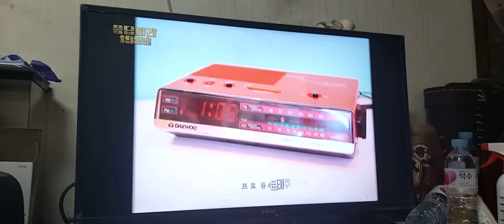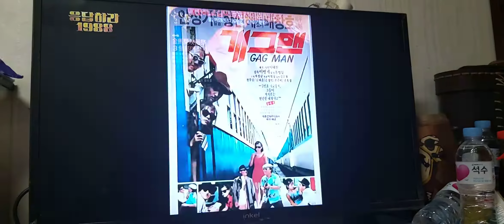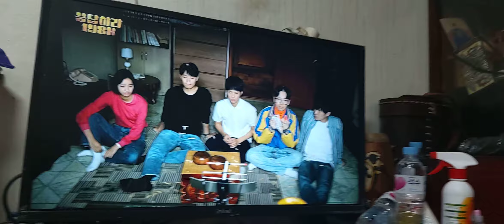Nuevo drama coreano que estamos mirando/Recomiendo drama coreano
les dejo mi canal principal
nuevo drama coreano  que estamos mirando este es el comienzo nos introduce en los años 80/90 .Se los recomiendo es muy divertido y romántico Nos encanta muchas gracias por suscribirse a nuestro canal y por sus mensajes y comentarios saludos desde korea Busan